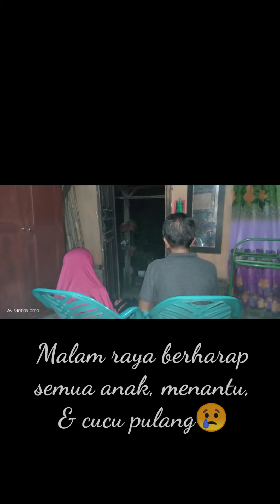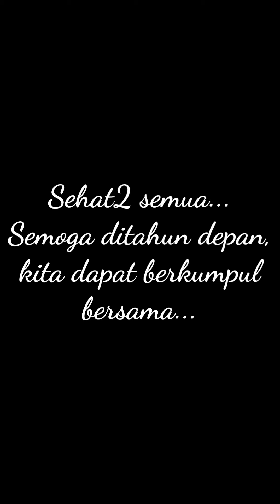Raya Sedih 2021 (lockdown Indonesia & Malaysia karena corona😢)